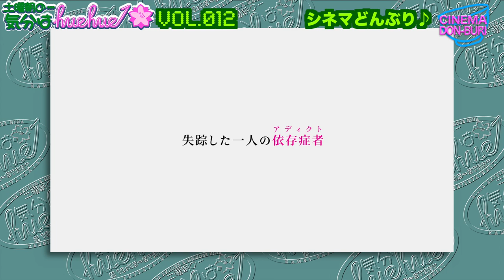衝撃的事実発覚!?ナカムラ サヤカ監督映画『アディクトを待ちながら』夢人情報に40年来の夢人登場！土曜朝の…気分はhuehue↑ vol.012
6月22日(土)朝10:45〜配信開始★

アディクトとは「依存症の人」という意味で
麻薬だけでなく、喫煙や買い物、飲酒、賭け事など
様々なものがあり、それらの依存症を持つ人を全てアディクトと言います。
本作はそのアディクトの人たちが主人公の群像劇です。
どうして本作を作ることになったのか？
どういう風に製作されたのか？実は驚きの演出があった!?
是非、インタビューをご覧ください♪

映画『アディクトを待ちながら』監督・脚本：ナカムラサヤカ
出演：高知東生、橋爪遼、宍戸開、升毅、青木さやか ほか
7月5日(金)〜アップリンク京都、6日(土)〜第七藝術劇場、27日（土）〜元町映画館にて公開
※舞台挨拶開催予定

映画『毒親（ドクチン）』監督：キム・スイン
出演：チャン・ソヒ、カン・アンナ、チェ・ソユン ほか
7月6日（土）〜シネ・ヌーヴォにて公開

映画『雨降って、ジ・エンド』監督・脚本：髙橋泉
出演：古川琴音、廣末哲万、大下美歩、新恵みどり ほか
映画『彼女はなぜ猿を逃したのか？』監督・脚本：髙橋泉
出演：新恵みどり、廣末哲万、藤嶋花音、萩原護 ほか
5月17日（金）〜神戸映画資料館、アップリンク京都
5月18日（土）〜シネ・ヌーヴォ
髙橋泉監督、廣末哲万さん舞台挨拶：18日（土）神戸、19日(日)京都・大阪

映画『コザママ♪歌って！コザのママさん！』監督：中川陽介
出演：新垣美竹、畠山尚子、上門みき、jimama、芳野友美 ほか
5月17日(金)〜アップリンク京都、5月18日(土)〜シアターセブン
◉中川監督舞台挨拶◉5月18日(土)アップリンク京都、シアターセブンにて

ドキュメンタリー映画『夜明けへの道』監督：コ・パウ
５月４日（土）〜第七藝術劇場、５月17日(金)〜京都シネマ、順次、元町映画館にて公開